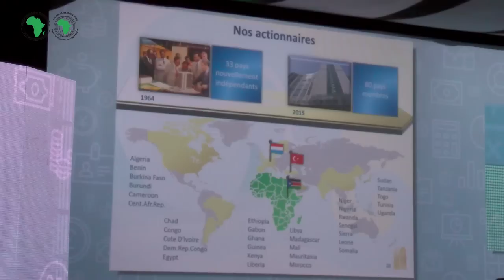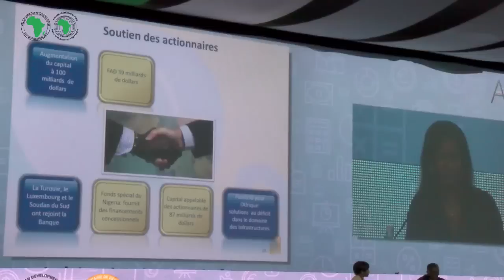Financial Presentation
Présentation financière, le 3ème jour des Assemblées Annuelles 2015 de la BAD.